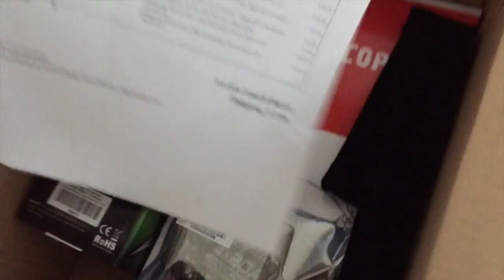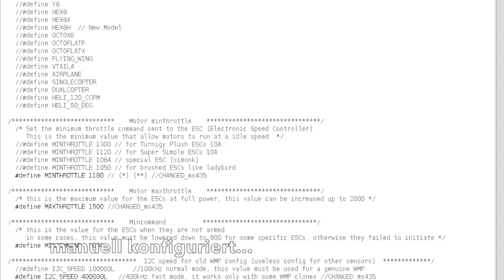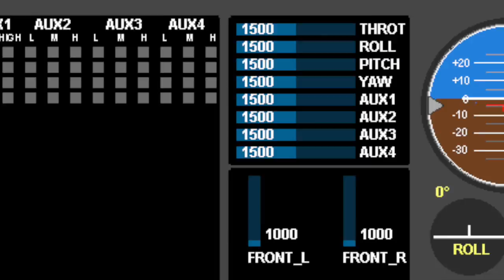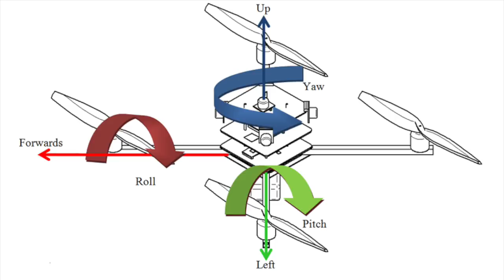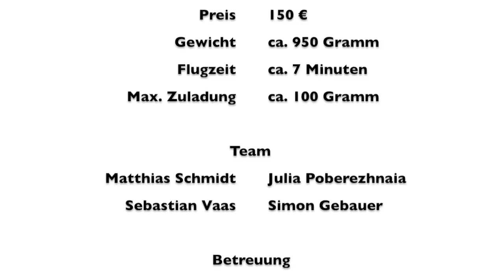CCC Quadrocopter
Film von Simon Gebauer und Matthias Schmidt (HdM Stuttgart) über den Bau eines Quadrocopters im Copter Communication Camp 2015.